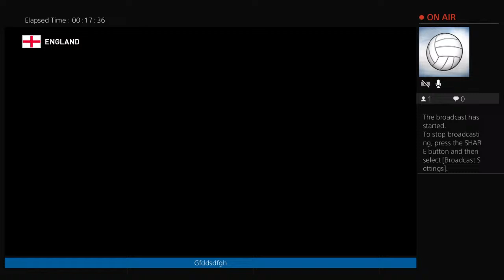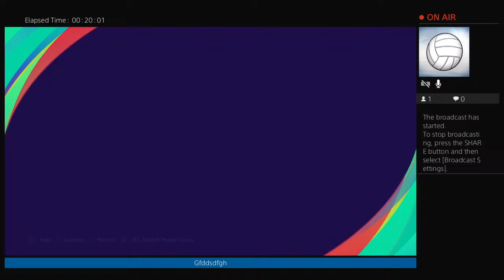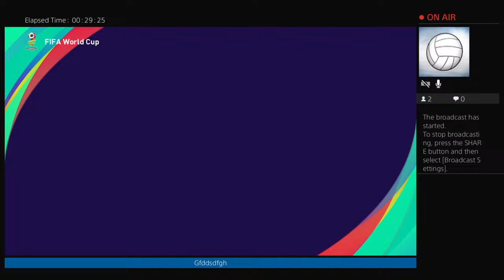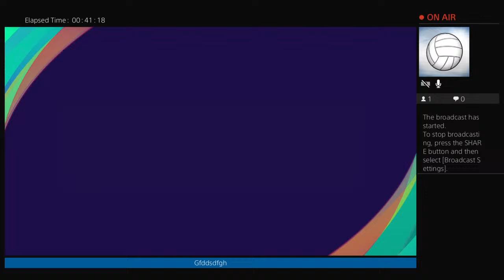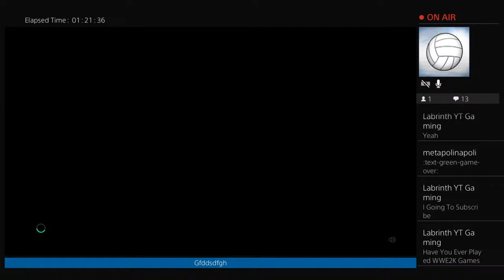Become a legend evans with england world cup stream can we win world cup